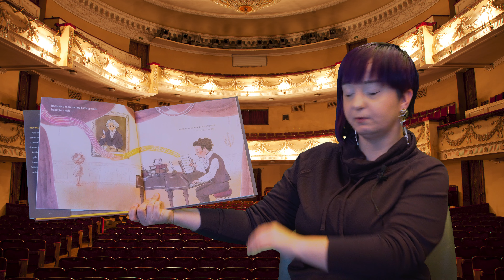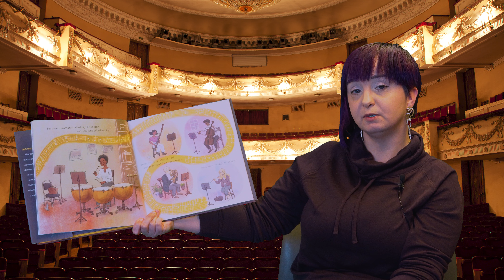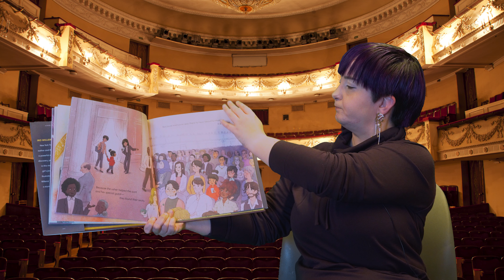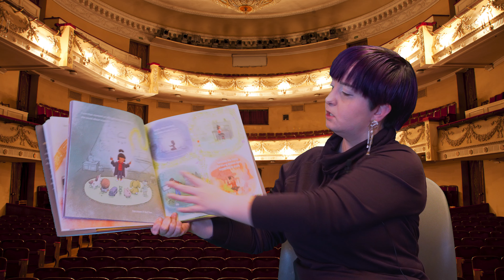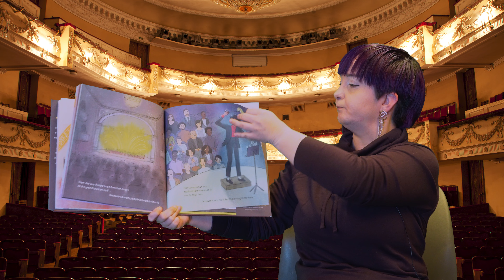Rogue Reads Storytime: Because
It's time for a special Rogue Reads storytime! Our year community read for kids is Because by Mo Willems and illustrated by Amber Ren.